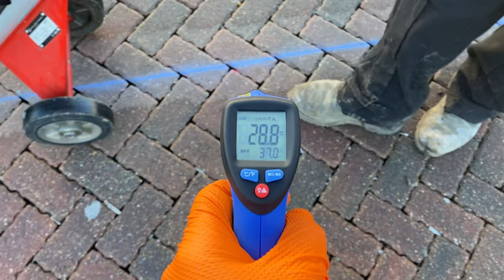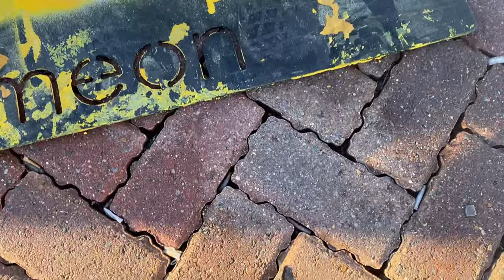Line Marking a car park for Amazon using the Graco 5900 and Zirocco Hammer Jet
In this video, we are back at Amazon, this time at Dunstable, just outside of London, line marking one of the car parks at the book printing press.

Amazon has been a great repeat client for us, using Line-Mark.com for their warehouse line marking, loading bay line marking, and car park line marking across the UK.

For this project, as the ground surface temperature was hovering around the 0° to 1° mark, we decided to get the Zirocco Hammer Jet out and heat the ground to around about 35° so that we could get the paint to key effectively without the risk of delamination.

As we were painting using our favorite MMA, manufactured by Veluvine, we decided on using the Graco 5900, sporting a 319 spray tip - this is simply an amazing machine for anyone looking to get into striping and line marking.

00:00 Just arrived
00:10 Getting the Zirocco out
00:24 Start warming the ground
00:36 Ground at 36 degrees
00:46 Start painting while drying!
01:00 MMA going down
01:28 Walking man symbols

The Rabbit Hole: "Volvo Line Marking | Sprayable MMA | Graco 5900 spray machine"